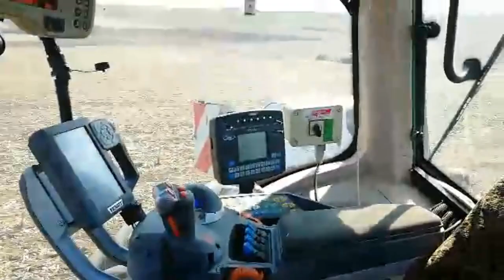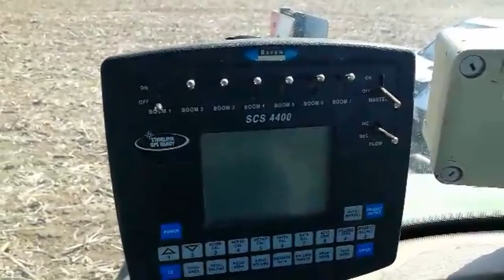Внесення безводного аміаку Gregori Beson DXRV II + Fend 936